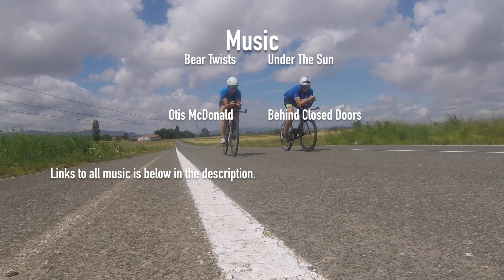Age Group Drafting in Kona Part 2 // Vlog 108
In Part 1 I discussed the drafting issue at the Ironman World Championship, why it's a little different in Kona than at other courses around the world, and why I don't think the 4 commonly proposed solutions would work.  For this video I provide my solution.  Some traditionalists might not like it, but I think it will help relieve the congestion coming out of T1 and help grow the sport around the world.